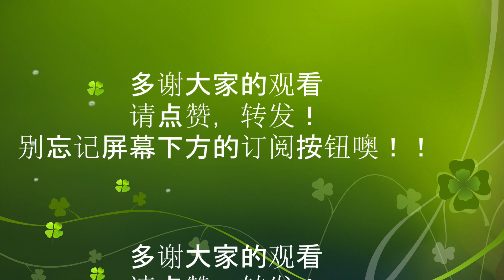椒盐虾 外酥里嫩，好吃到停不下来！ home made Salt and Pepper Shrimp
椒盐虾是一道色香味俱全的地方名肴，属于粤菜系。主料是海虾。口味，香辣外焦香咸辣，肉软嫩鲜美。不必去壳。经油炸后，再用炒好的椒盐翻炒；椒盐等味料附在壳外而不入肉内，食品外酥脆咸香辣，肉软嫩鲜美。